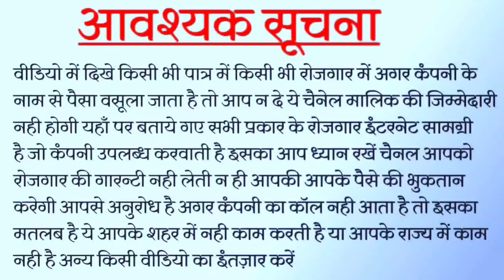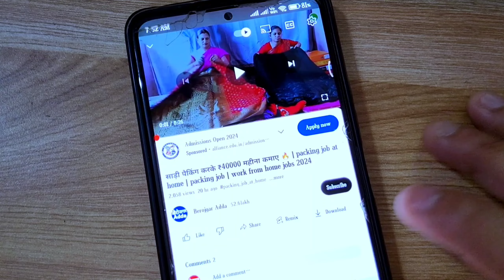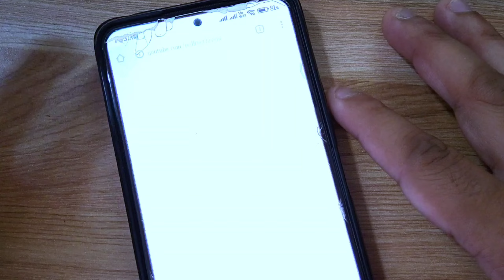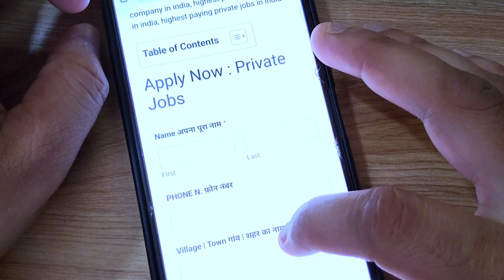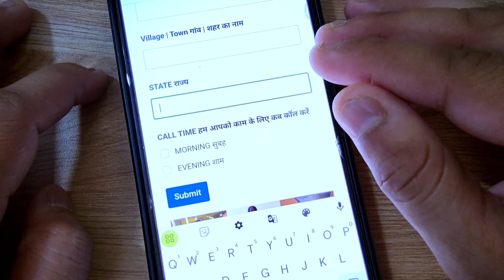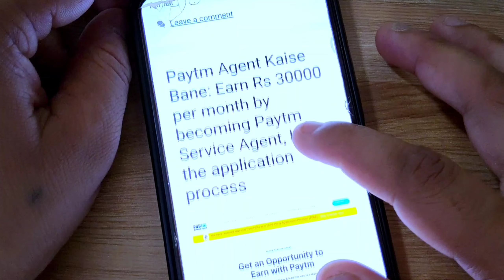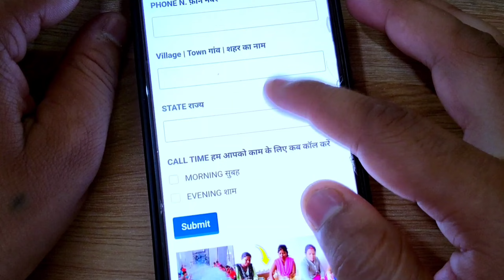Packing Recruitment 2024 | packing job | mesho work from home job | Part Time job | पार्ट टाइम जॉब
2 घंटे पैकिंग करके 20,000 महीना कमाओ Packing Job at Home | Work From Home Jobs | घर बैठे पैकिंग करें Packing Job at Home | Work From Home Jobs 2024  |

Hello everyone! My name is Master Krishna Iyer from Kerala and I have started this channel to make you aware and who want to start new business idea in 2024 in Packing field. We are also known as Berojgar Adda  and also business ideas channel.

In this video we have covered how you can start business from home which is Plastic products making business where we had shared Electric cheap plastic injection Moulding machine which is new business machine in India for business purpose. where you can start plastic products manufacturing business and plastic items manufacturing business. This is village business idea which you can start in village too. We have also shared number of Tabletop Plastic injection Moulding Machine manufacturer in this video.

This business you can start in low investment in India and this business idea is for women too. This business idea in 2024 is very low risk no competition business in 2024.

Content is related to :
1. Business ideas
2. Home business ideas
3. new business ideas
4. Business ideas from home
5. Low investment business ideas
6. Village business ideas
7. No competition business ideas